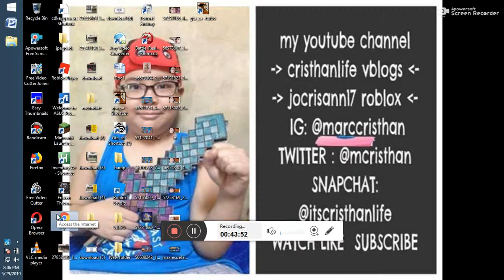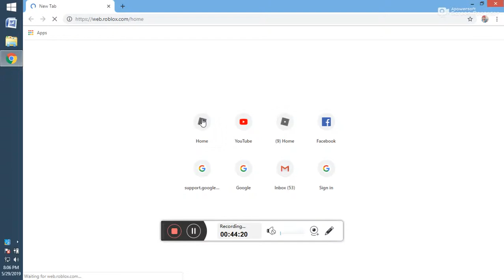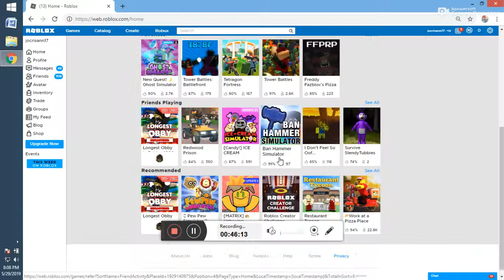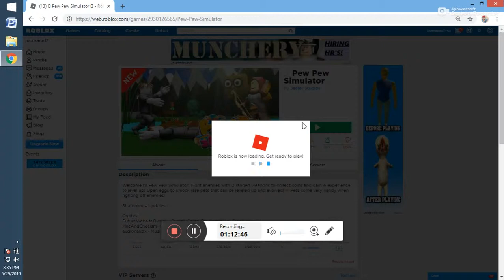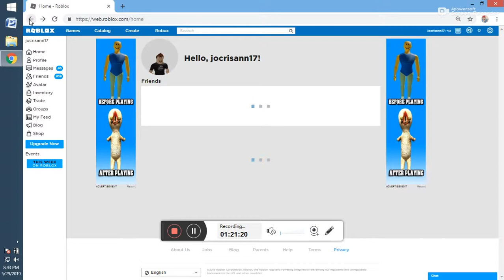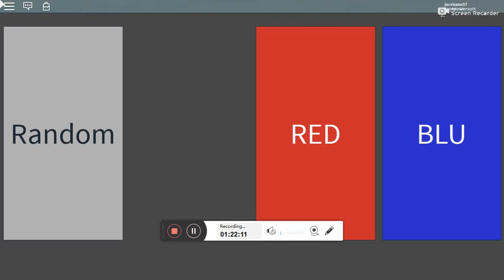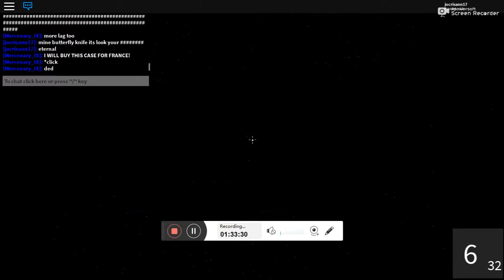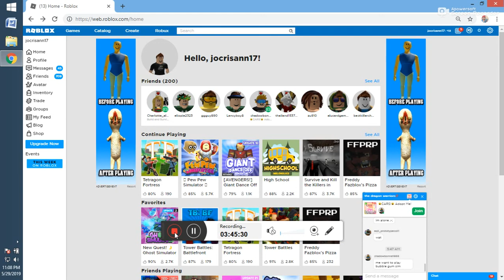ROBLOX GAMES 20190529